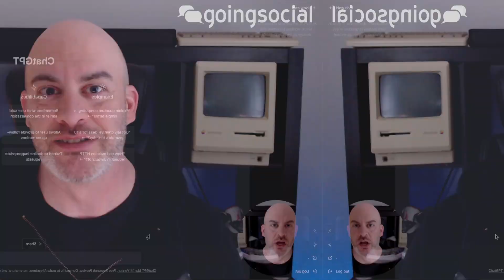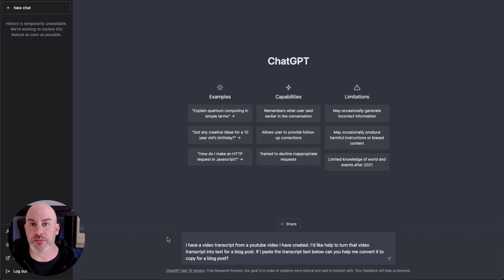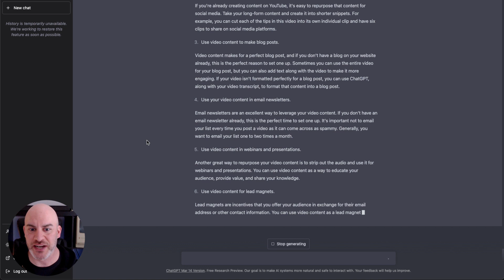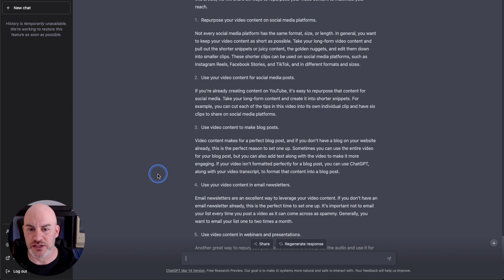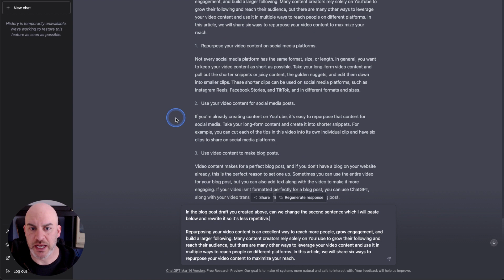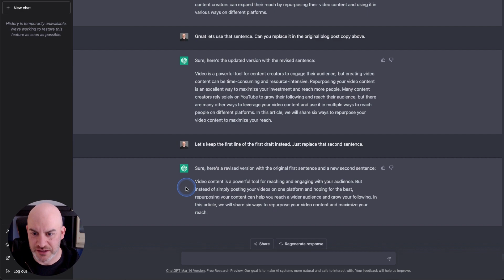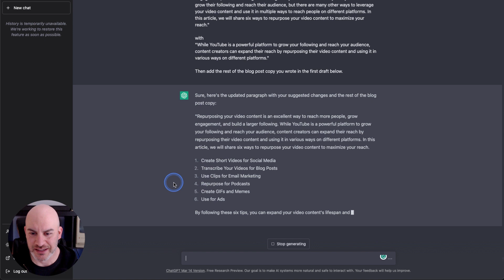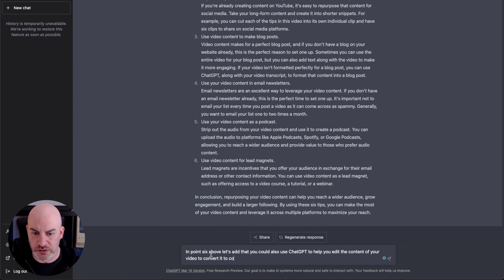ChatGPT Demo : How To Repurpose Your Video Into A Blog Post Using ChatGPT (in Under 10 Minutes)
Learn how to use ChatGPT to repurpose your video content! In this video I demonstration how to convert your YouTube Video Transcript to Blog Post copy for your website with a few easy commands.
I'll show you how to prompt ChatGPT with commands to ensure it understands your requests and what to do when it doesn't understand your commands fully.